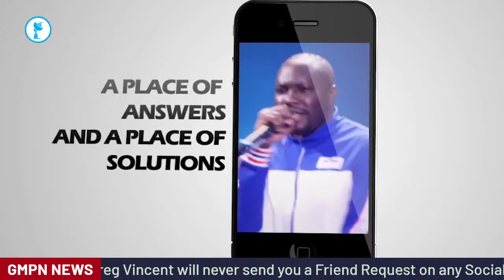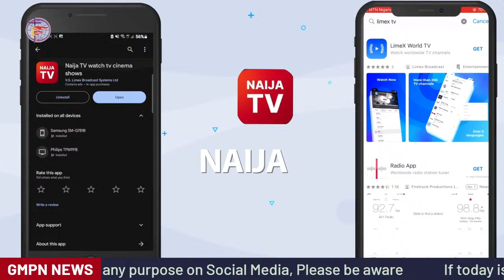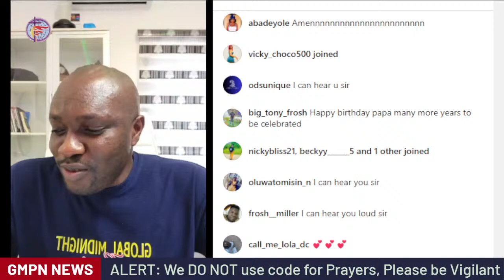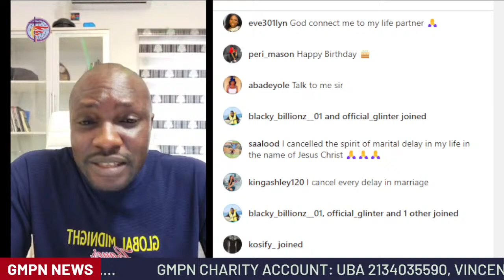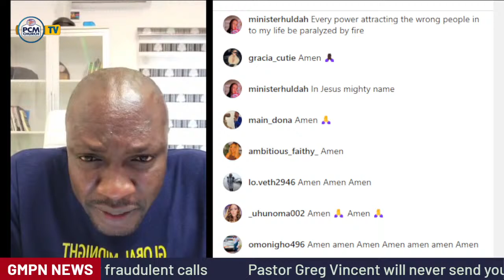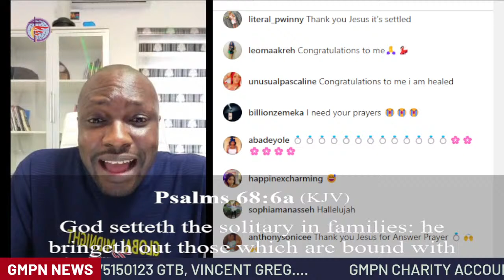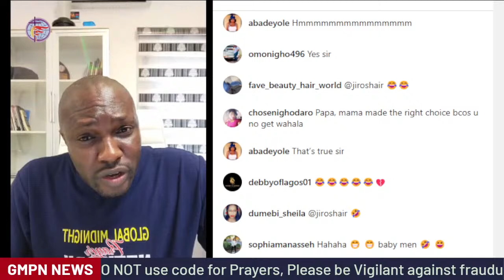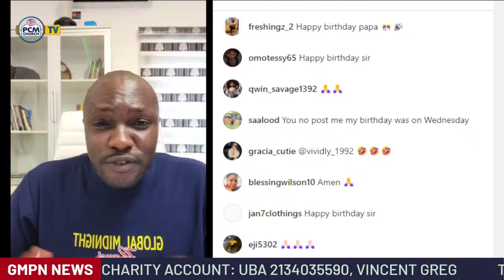05:04:2024: 12NOON PRAYERS FOR MARITAL BREAKTHROUGH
To Give/Seed/Tithe
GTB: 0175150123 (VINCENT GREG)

GMPN CHARITY ACCOUNT
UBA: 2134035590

Papa's Direct Account:
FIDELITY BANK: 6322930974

INTERNATIONAL GIVERS
You can make your international transfer to FIDELITY BANK DORM ACCOUNTS:
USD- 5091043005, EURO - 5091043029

FIDELITY Euro - CITIBANK
SORT CODE: 18-50-08
SWIFT CODE: FIDTNGLA

FIDELITY USD- CITIBANK
SWIFT CODE: FIDTNGLA